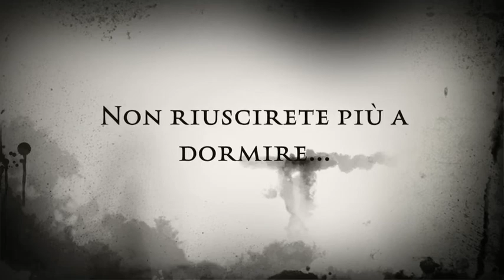petauri dello zucchero Alvin e Janette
I petauri dello zucchero